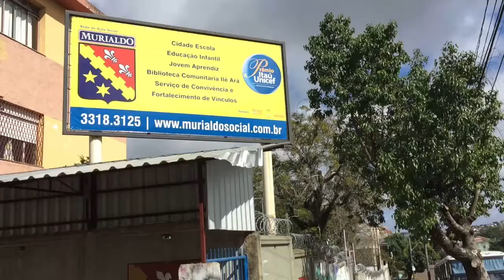Instituto Leonardo Murialdo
Projeto da Cruz para a Vida - Trabalho Educativo / Reciclagem e manutenção de computadores